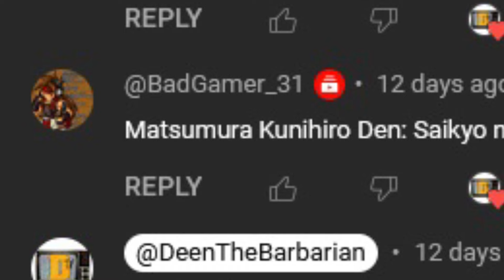Matsumura Kunihiro Den: Saikyo No Rekishi O Nurikaero! (Super Famicom) - FSB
Deen and Unboxing Guy bring in the new year with a request to play a game from the far east, it's Matsumura Kunihiro Den: Saikyo No Rekishi O Nurikaero!! for the Super Famicom, WHO WILL WIN?!

Matsumura Kunihiro Den: Saikyou no Rekishi wo Nurikaero! ("Legend of Matsumura Kunihiro: Rewriting History's Strongest") is a Super Famicom parody fighter game from Office Koukan and Shouei System. It features the impressionist comedian Kunihiro Matsumura as a "karateka" who must fight through various criminals and warriors who are also represented by various Japanese comedians. With original style and gameplay, the game uses a parody of fighting moves along with various gag moves such as the Piro Piro and Bow Bow evasion technique.

🎮 PSN: CoDeeNnwo

0:00-0:06 Devin The Dude Intro
0:07-1:39 Deen & Unboxing Guy
1:40-2:35 Let's Play Matsumura Kunihiro Den
2:36-3:50 Round One
3:51-4:21 Break
4:22-5:18 Round Two
5:19-6:28 Round Three
6:29-7:44 Round Four
7:45-9:13 Round Five
9:14-10:38 Thoughts & Review